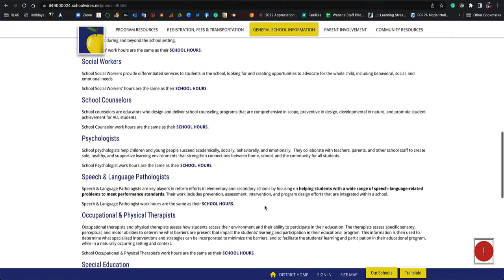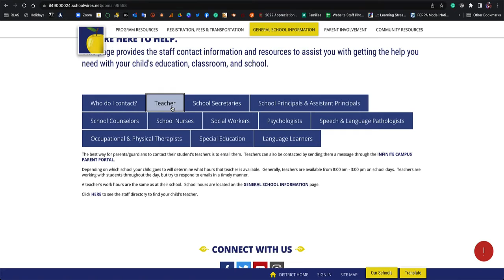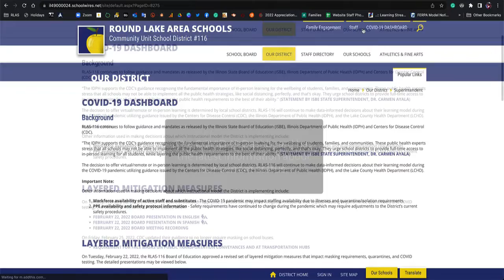Family & Community Engagement Page (English)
Quick navigation tour of the Family & Community Engagement Page